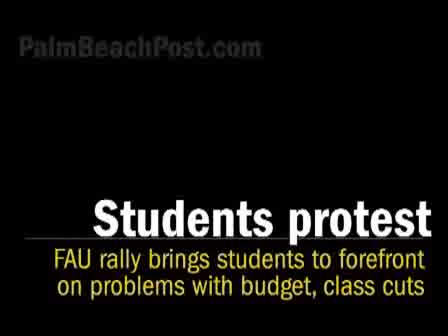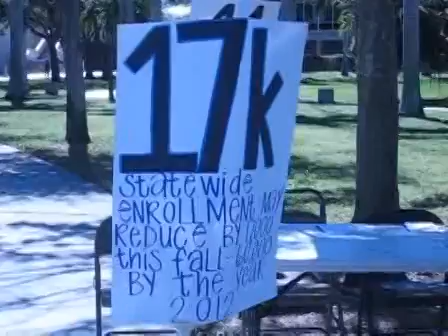FAU protests cuts (2/28/08)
FAU students hold rally to speak out against class cutbacks and woes of budget cuts.